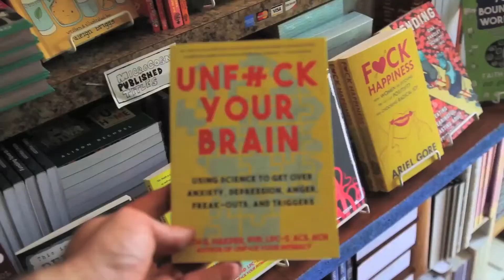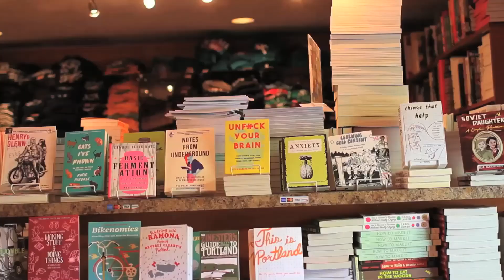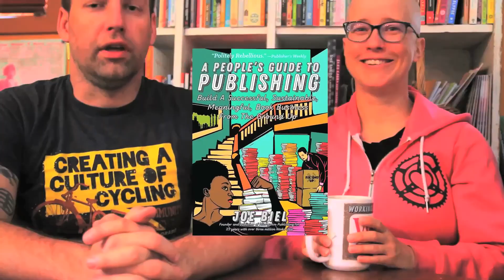How Did You Become An Editor? (A People's Guide to Publishing)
Reader question this week is how we became editors, specifically Elly, who now runs the department of editors. We trace our career trajectories, job skills, and how we became successful in these roles.